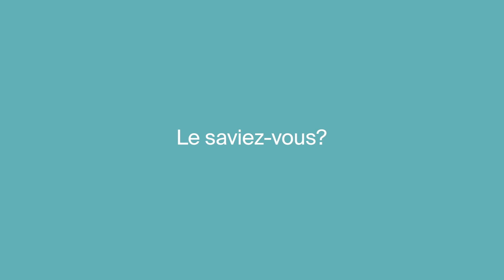MONAT Insider | Collagen Key™ de MONAT | Wellness Products - FR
Jetez un coup d’œil à Collagen Key™! Un mélange tout-en-un qui soutient la santé des cheveux, de la peau et des ongles.